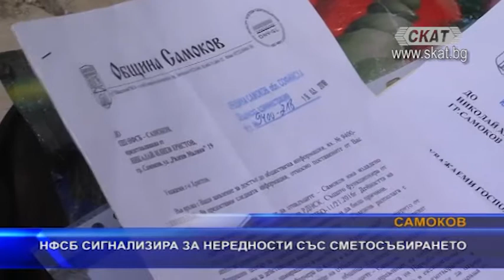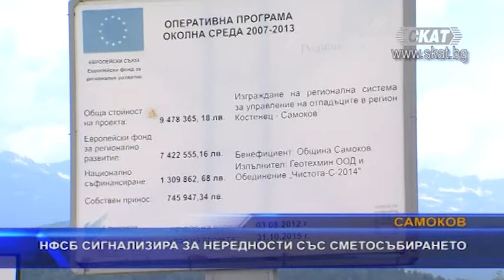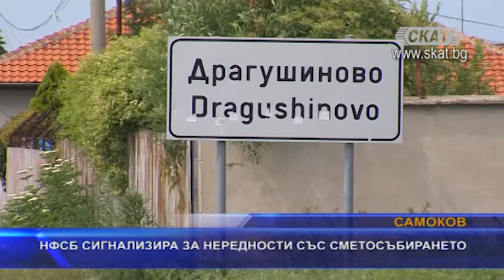НФСБ сигнализира за нередности със сметосъбирането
Организацията на НФСБ в град Самков сигнализира за нередности със сметосъбирането в града и близките населени места. Въпреки работещото Регионално депо за отпадъци, изградено за близо 10 млн. лв, в района на Самоков и на най-близкото до него село - Драгушиново, са се образували десетки нерегламентирани сметища, на които ежедневно се изхвърлят битови и строителни отпадъци. Жителите на Драгушиново се опасяват от избухването на зарази и за решаване на проблема са потърсили подкрепа от кмета на населеното място - Георги Хаджийски от НФСБ. Кристина Тончева и операторът Владимир Савчев разказват подробностите относно проблема